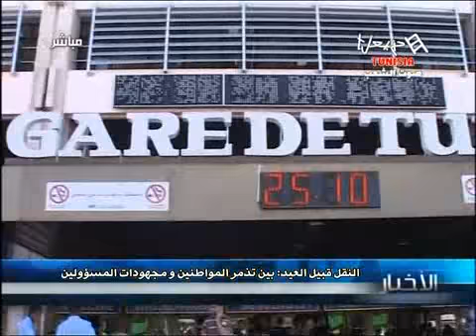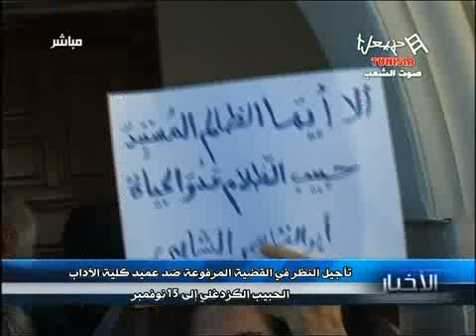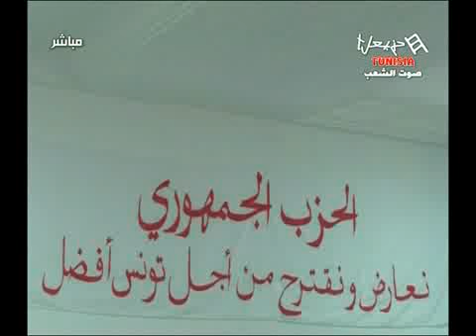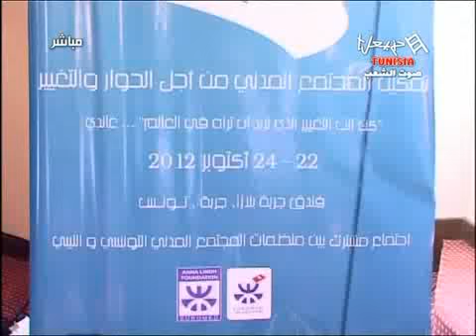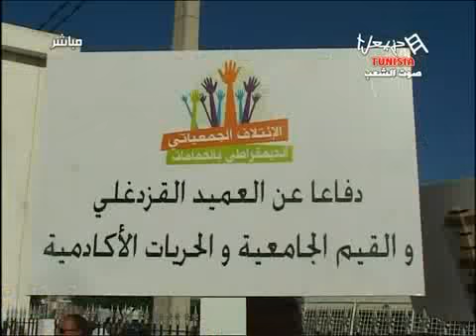Les News Du Jeudi 25/10/2012